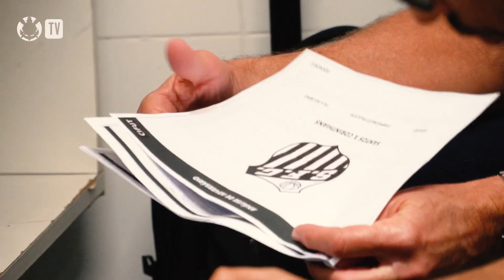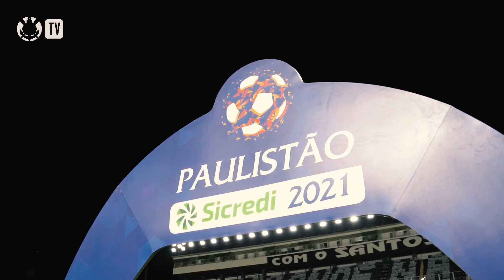BASTIDORES de SANTOS 0x2 CORINTHIANS - Paulista 2021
Neste domingo (25), o Timão visitou o Santos, na Vila Belmiro, e venceu por 2 a 0 o clássico válido pela oitava rodada do Paulistão 2021. Veja os gols marcados pelos filhos do Terrão, Raul Gustavo e Lucas Piton, além dos bastidores do triunfo corinthiano.